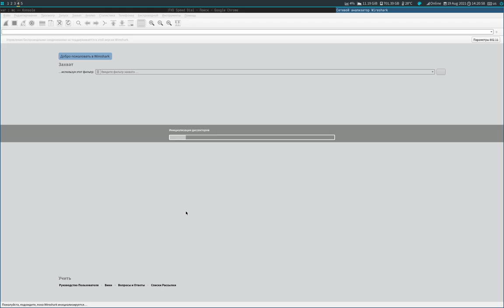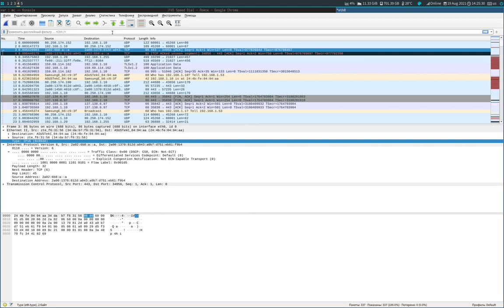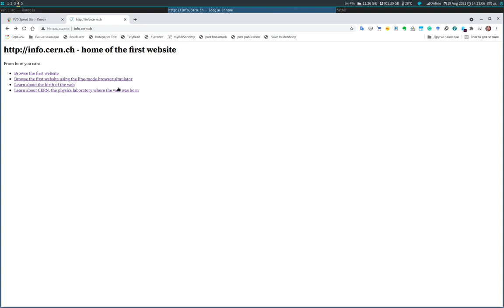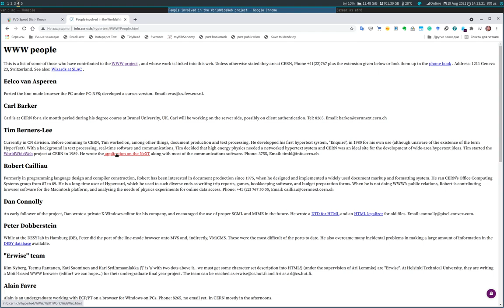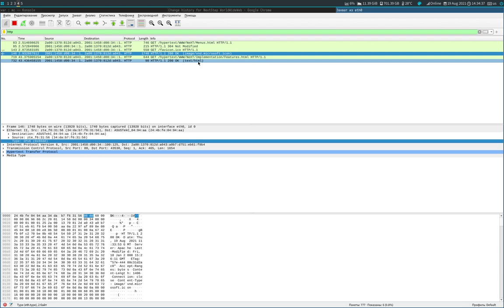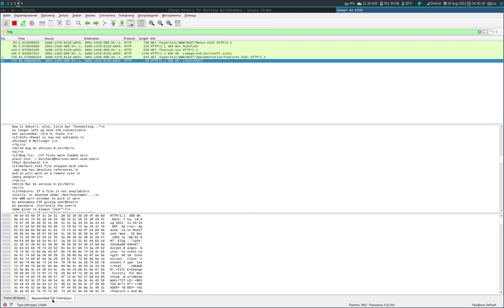Знакомство с Wireshark. Канальный уровень